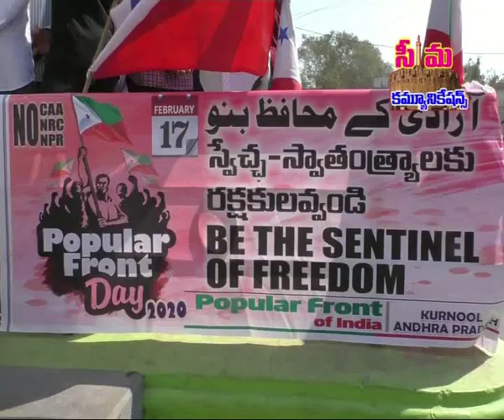SEEMANEWS#17-05-2020/ఘనంగా పాపులర్ ఫ్రంట్ దినోత్సవం